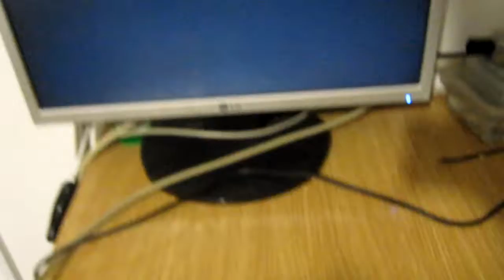PCP - Firmware 0.2